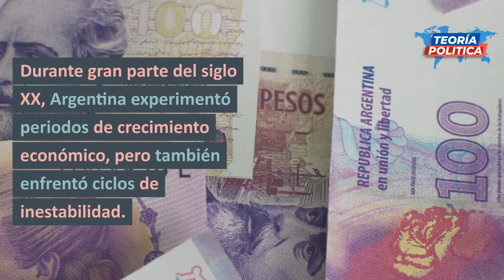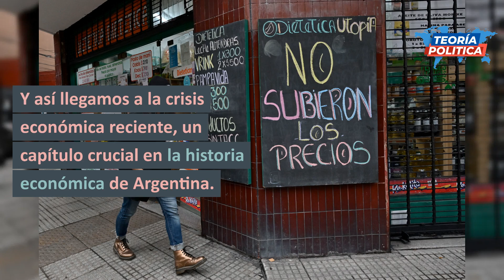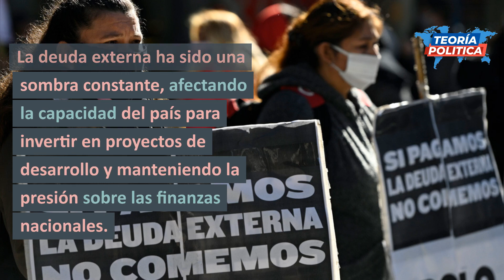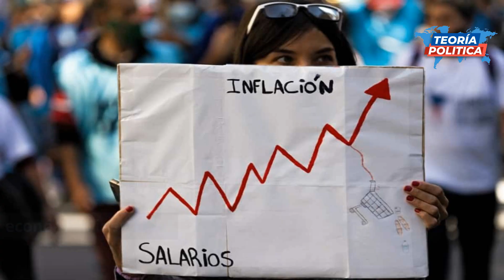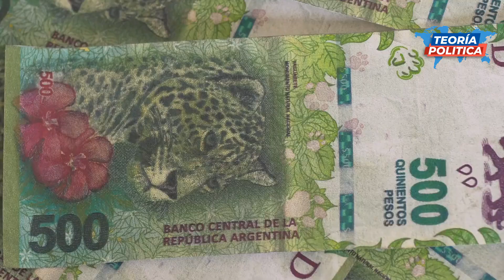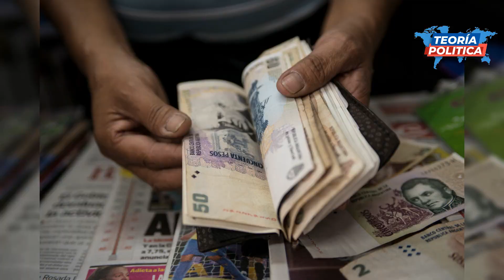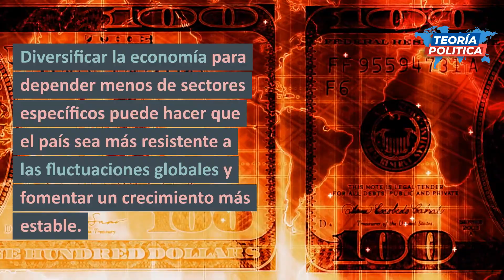Crisis Econmica en Argentina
Crisis Económica en Argentina

 Argentina, una nación rica en cultura y diversidad, pero también marcada por desafíos económicos recurrentes.
En este video, exploraremos los antecedentes y el contexto que llevaron a la crisis económica reciente en este país.
Durante gran parte del siglo XX, Argentina experimentó periodos de crecimiento económico, pero también enfrentó ciclos de inestabilidad.
En las décadas de 1980 y 1990, el país adoptó medidas de apertura económica y privatización, buscando atraer inversiones extranjeras y estabilizar la economía.
Sin embargo, estas políticas también llevaron a desafíos, como la deuda externa creciente y la desigualdad social.
 La crisis financiera de principios de los años 2000 acentuó la vulnerabilidad económica de Argentina.
La devaluación del peso y la suspensión de pagos de la deuda generaron repercusiones significativas.
El gobierno de El presidente Fernando de la Rúa  y su ministro de Economía Domingo Cavallo noviembre de 2001.decretan el corralito financiero.
 El objetivo que se perseguía con estas restricciones era evitar la salida de dinero del sistema bancario, intentando evitar así una ola de pánico bancario y el colapso del sistema.
Durante este período, la inestabilidad política y social aumentó, marcando un cambio en el panorama económico del país.

Chavez Kirchner y la revolución socialista

Durante la prosperidad que tuvo Venezuela tras los ataque del WTC el 11 de abril los precios del petroleo subieron lo que le permitió a Chavez expandir la revolución Bolivariana y socialista por Sudamerica

Los primeros negocios y auxilios financieros fueron para su homologo y socio Nestor Kirchner.
Chavez metió dinero de la estatal petrolera PDVSA en la compra de Bonos Argentinos.
En el 2005 Chavez compro 500 millones de dólares en bonos argentinos.